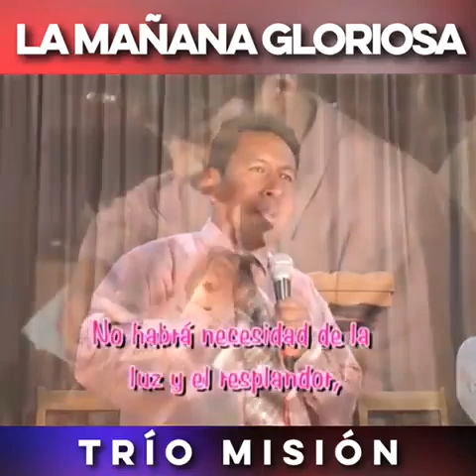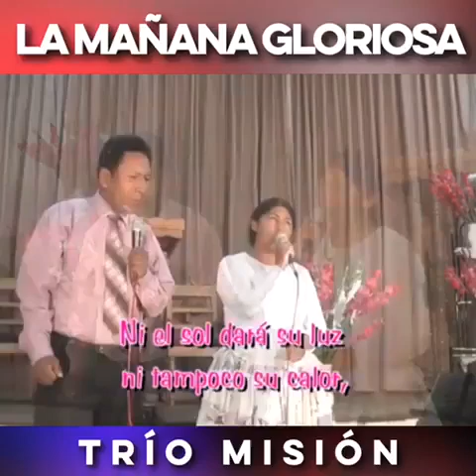himno Pentecostal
cuán gloriosa será la mañana